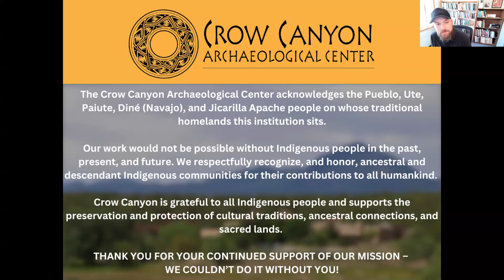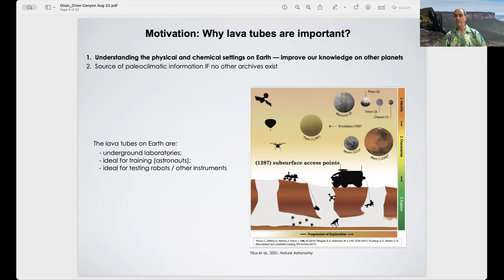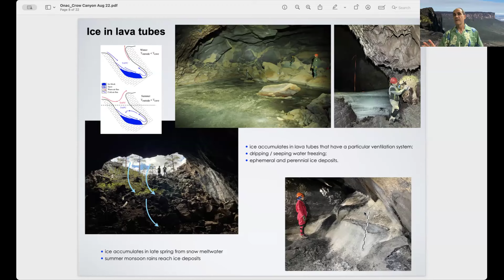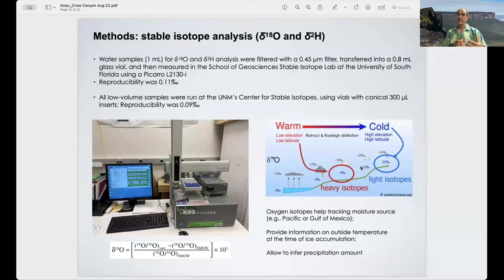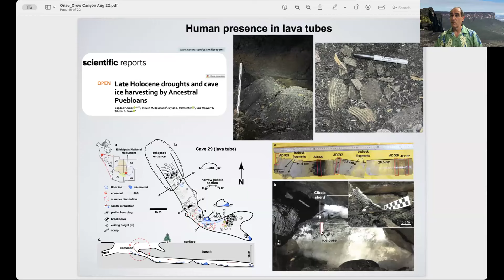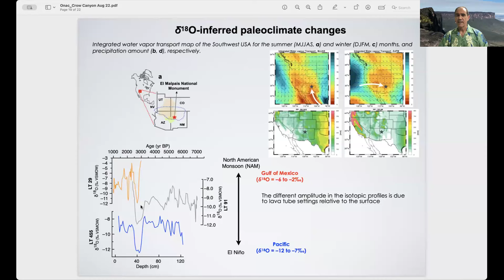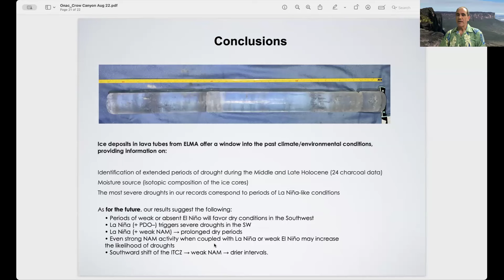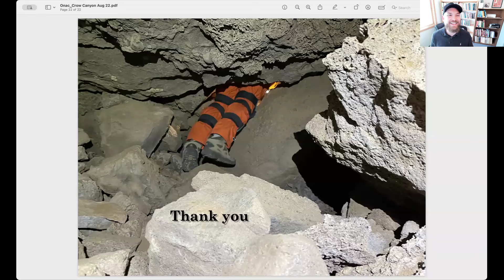Mid-to-Late Holocene Hydroclimate in the Southwest USA: Evidence from Lava Tube Ice with Dr. Onac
The southwestern United States has historically faced droughts and tough climate conditions, a situation predating the extensive effects of human-caused climate change. In Dr. Onac’s research, he focused on reconstructing the hydroclimate patterns of the Mid-to-Late Holocene period by analyzing the δ18O of perennial ice found in lava tubes located in the El Malpais National Monument, New Mexico. They recovered three ice cores (95 to 110 cm in length) from which subsamples were cut or drilled at 1-cm intervals. They, then, measured the δ18O isotopic composition of ice-melted water samples. Ice chronology relies on 14C-dated charcoal fragments and organic-rich layers, and U/Th dating of ice-melt water. From their observations and research, Dr. Onac  inferred that future climatic conditions in the southwest could lean towards aridity, especially if dominated by La Niña-like dry winters, potentially intensified by the negative phase of the Pacific Decadal Oscillation (PDO).

This webinar is part of the Discover Archaeology Webinar Series, hosted every Thursday at 4pm MT by Crow Canyon Archaeological Center. These webinars are offered free of charge thanks to the support of generous donors. Stream past webinars from our YouTube channel

Crow Canyon Archaeological Center is a nonprofit organization located near Mesa Verde in southwest Colorado. Our mission is to empower present and future generations by making the human past accessible and relevant through archaeological research, experiential education, and American Indian knowledge.

Learn more about our research, educational programs, and how to support our organization at: